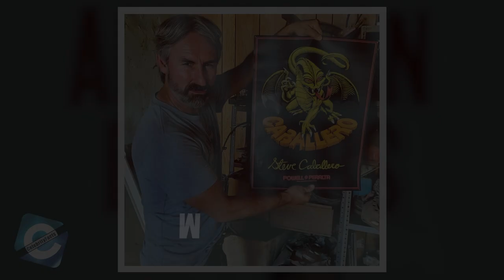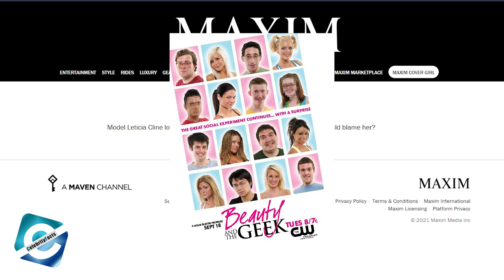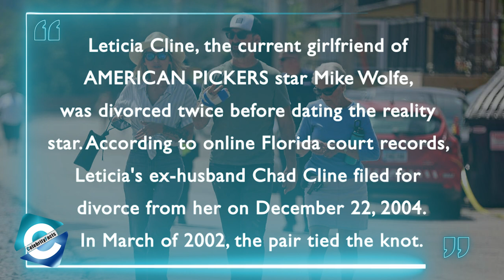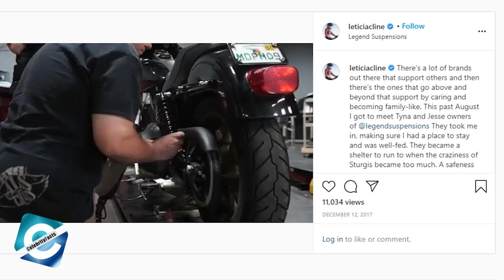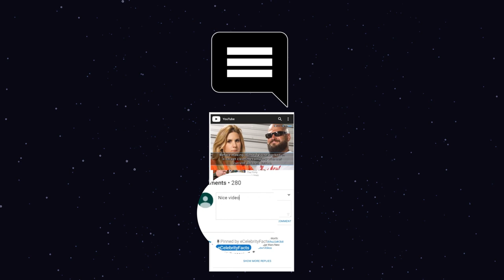Who is Mike Wolfe's girlfriend Leticia Cline?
Mike Wolfe, the American Pickers star is popular among the viewers & has a good number of fans around the globe. Recently, he has gone through a lot of dramas in his professional as well as personal life. He faced a lot of criticisms of the unpopular feud between his co-star Frank Fritz & even had a divorce from his wife.

As all bad times are replaced with good times, Mike also had one of the best moments in these dire times. He found a new love in his life, Leticia Cline. Mike is seen hanging around with the ex-playboy model on different occasions. And, fans want to know more about Mike's new girlfriend, Leticia. So, in this video, we will update you on all the details from the personal life of Leticia Cline.

00:00 Who is Mike Wolfe's girlfriend Leticia Cline?
01:28 Who is Leticia Cline?
02:14 Had Rough Relations in The Past
03:08 Occasional Road Dog
03:52 What is she doing now?

Audio Credit:

Artist: Cheel

Track: Broken
Artist: Patrick Patrikios

Track: Leaning On the Everlasting Arms
Artist: Zachariah Hickman

Track: Modern Time
Artist: An Jone

Track: Mourning Dove
Artist: Zachariah Hickman